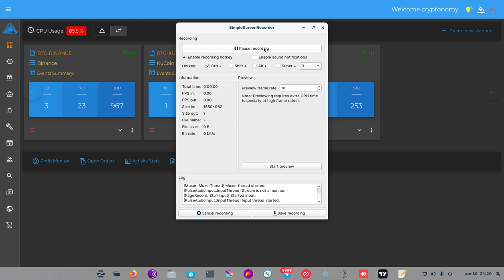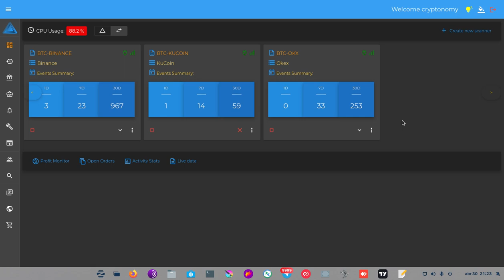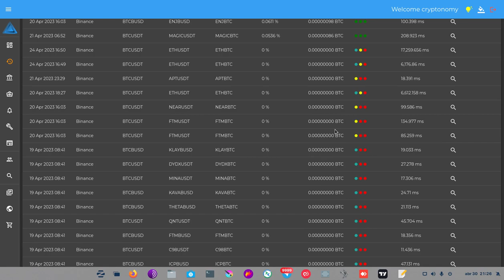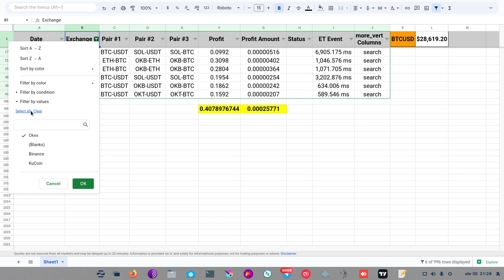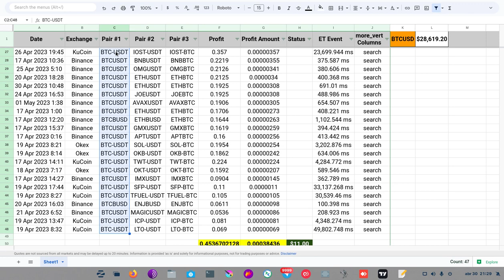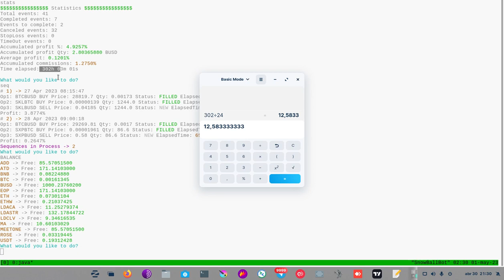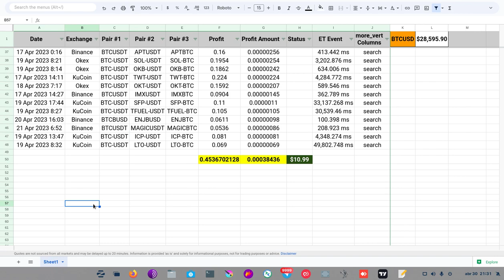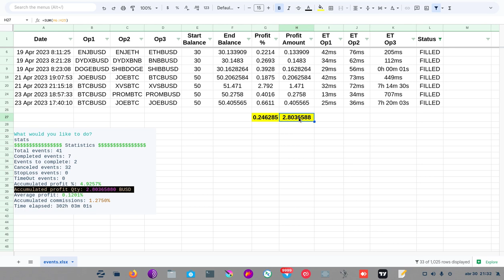RESULTADOS ARBITRAGE ABRIL 2023 - SNOWBALL Y ARBIBOT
Hola a tod@s, Bienvenidos a su canal 𝘾𝙧𝙮𝙥𝙩𝙤𝙣𝙤𝙢𝙮, hola en esta corta entrega les comparto los resultados del cierre del mes de abril obtenidos tanto con el SnowBall como con el ArbiBot.

◢ Atn. 𝖢𝗋𝗒𝗉𝗍𝗈𝗇𝗈𝗆𝗒